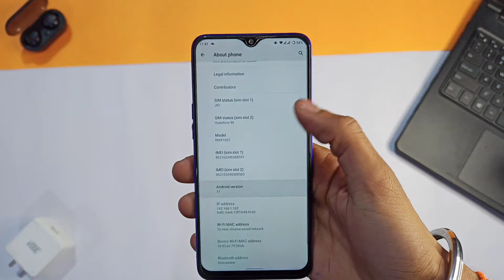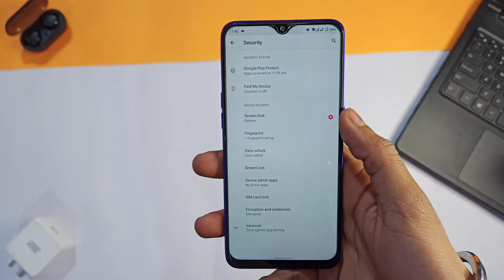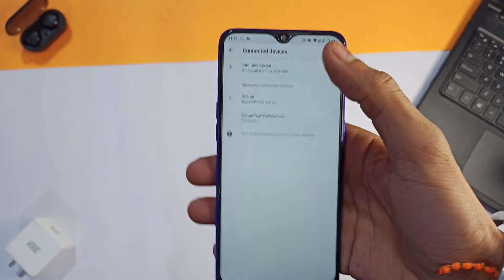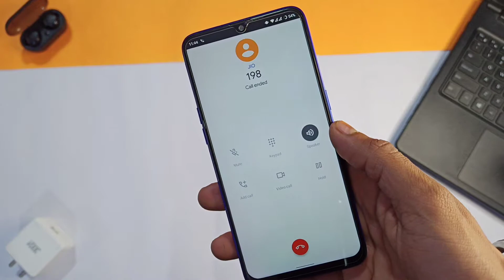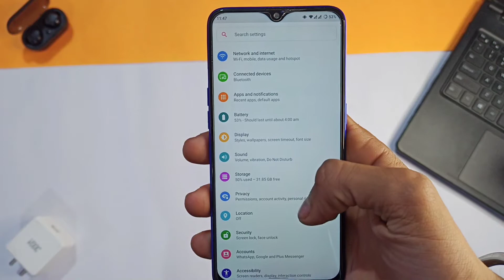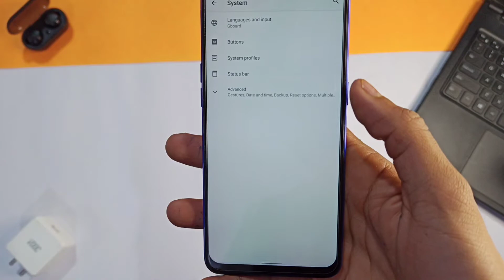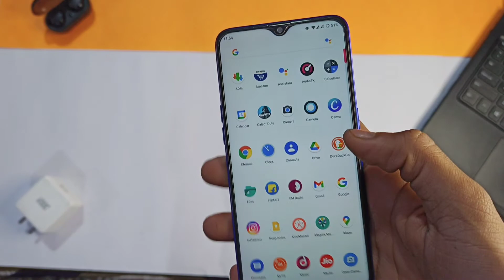Lineage OS 18.1 | Android 11 | Realme 3 Pro | unstable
ROM: LINEAGEOS 18.1 UNOFFICIAL 20210106
Maintainers: @karthick111

Installation steps in the end

join us on telegram RealMe Diary(official)
Files nd discussion group for Realme 3 Pro (RMX1851)